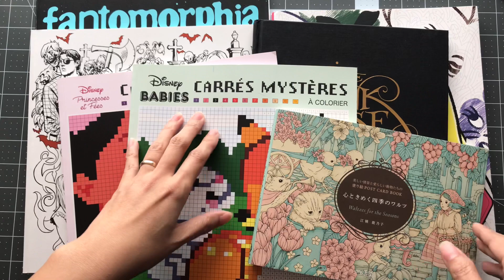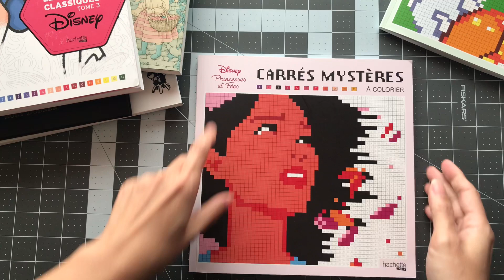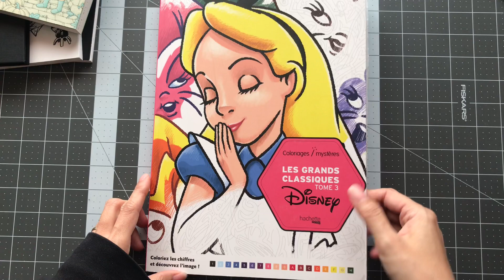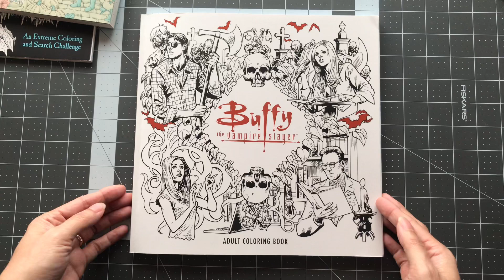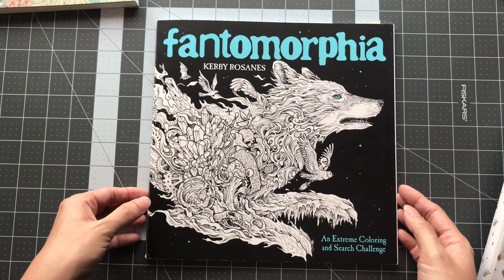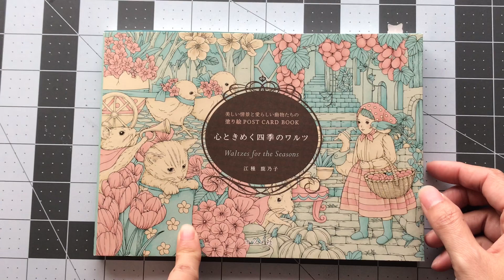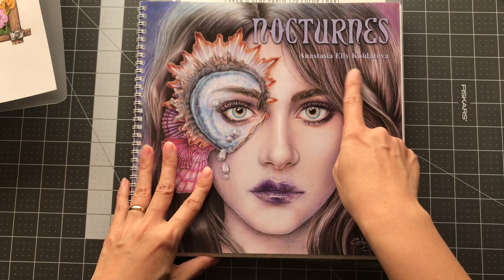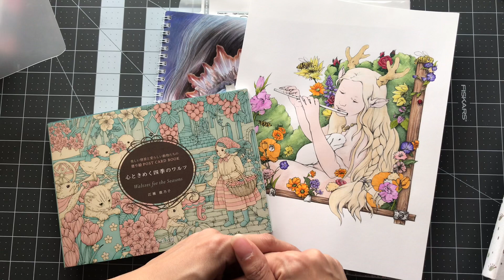March 2020 - Completed Adult Coloring Pages & WIPs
*Dislaimer: This channel, Lovella’s Coloring, is intended for adults, not children. This channel will be sharing anything that pertains to adult coloring, including coloring books, art mediums and other crafts. Thank you!

Hello and welcome to Lovella's Coloring! I share my completed adult colorings for March 2020 and my WIPs. Take care and happy colorings!

Books:
-Les Grand Classiques Disney Tome 3
(not available to sip to US from UK -4/4/20)
 *As of 4/4/20, some Hachette Heroes coloring books are not available at Amazon US and UK, most likely due to the coronavirus pandemic. The title of the 2 Hachette Heroes book is, Carres Mysteres Disney Babies and Carres Mysteres Disney Princesses et Fees.

-The Ink House by Rory Dobner
-Fantomorphia by Kerby Rosanes
-Buffy the Vampire Slayer Adult Coloring Book
-Waltzes for the Seasons by Kanoko Egusa
-Amazon Japan
-Nocturnes by Anastasia Elly Koldareva